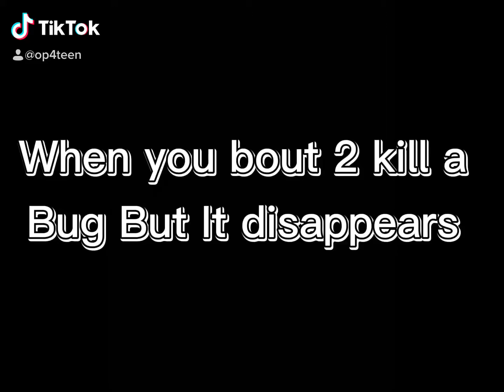NANI?! 0_o